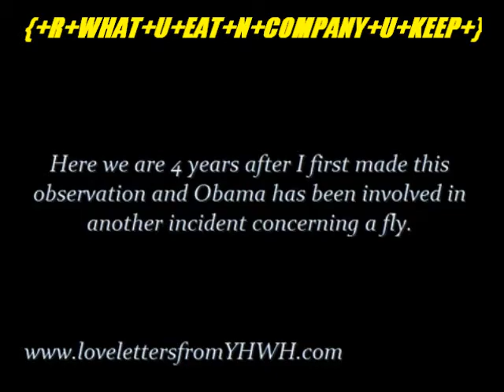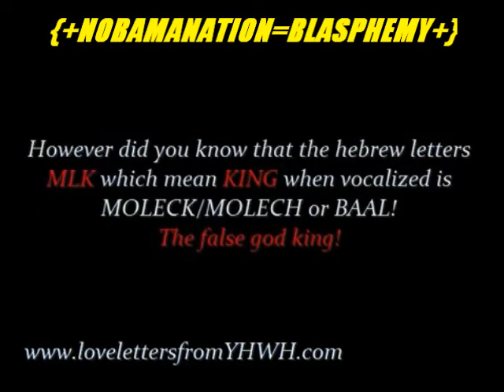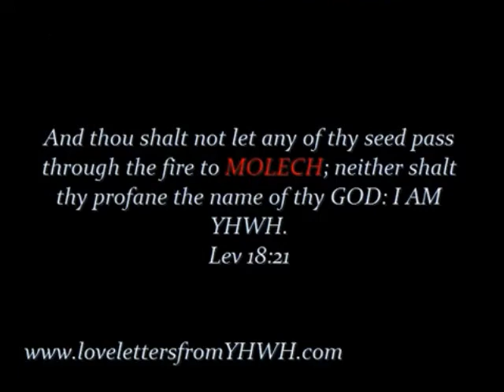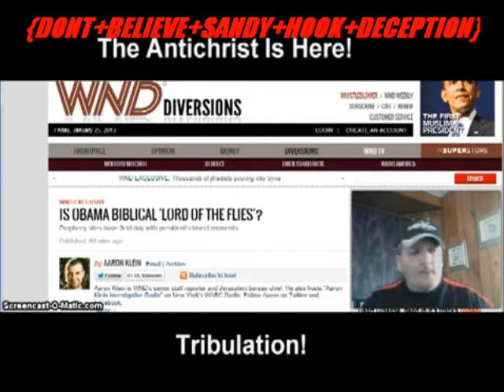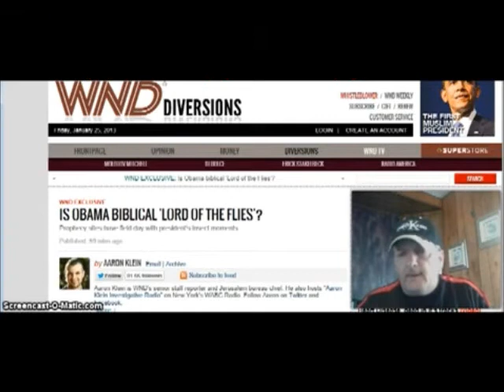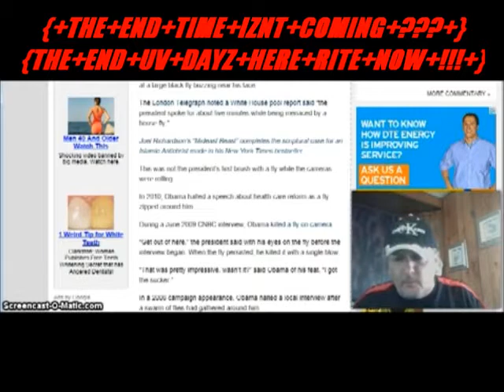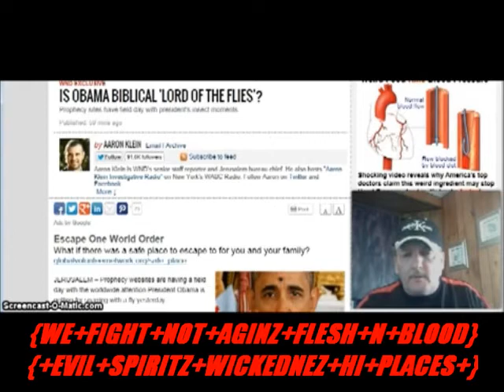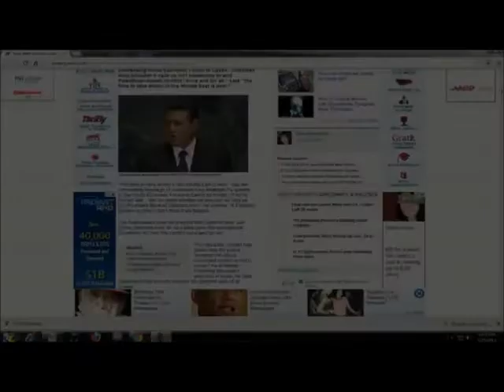{+NOBAMA=BEELZEBUB+} {+LORD+UV+THE+FLIES+}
WAKE UP AMERIKKKA U R WHAT U EAT AND THE COMPANY U KEEP !
THE LORD UV THE FLIES SOUNDS LIKE A HOLLYWOOD MOVIE SCRIPT BUT LIKE I ALLWAYS SAY ART IMITATES LIFE IMITATES ART !!! BEELZEBUB IS ANOTHER NAME FOR SATAN AND IM SURE THERS STANK AROUND NOBAMA BCUZ UV THE EVIL SPIRITS THAT SURROUND HIM EVERY WHERE HE GOES THATS WHY THE FLIES ARE ATTRACTED TO HIM AND IM SURE THER WILL BE PLENTY IN THE PLACE WHER HE WILL SPEND ALL UV ETERNITY !!! OOO WEE REALTRUTHURTZ